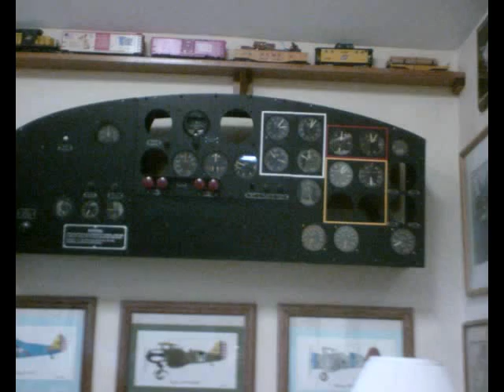B-17 Desert Rat restoration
if you have any questions just ask me.